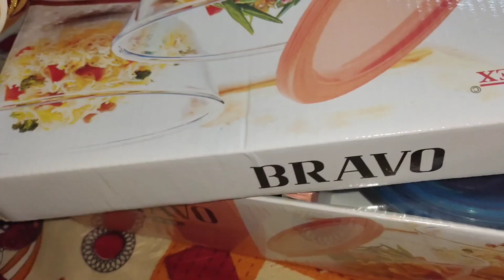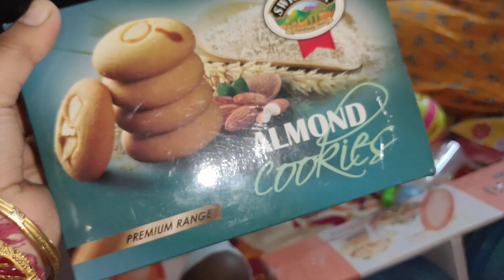Junior-র প্রথমবার ফোঁটা পেলো পুঁচুমার থেকে👩‍👦দিদার নিয়মেই এই বাড়িতে ফোঁটা হয়ে🙏🏻একা সাথেই সব করলাম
কানা রাতে ফিস্ট😎তাও ছেলেকে ঘুম পাড়িয়ে🤱🏻আগমনীর সাজ🤗এতো রাতে মাথায় কেরা নড়লো যা হয়ে💁🏻‍♀️
ছেলে কোলে পাঁচ নম্বর বিশ্বকর্মা পূজো কমপ্লিট করে নিলাম শশুর বাড়িতে🤱🏻রাত  কি কি রান্না হলো👩🏻‍🍳২০২৩
বাপের বাড়িতে এক সপ্তাহ কাটিয়ে ফেললাম 🙆🏻‍♀️বর এর শরীর ভালো নেই🙇ছেলে নিয়ে বাড়ি যাবো কবে🤱🏻

আমাকে কে এতো কামড়াচ্ছে😡বর মশাই কে জামাই আদর চলছে🤗Junior এর কি ঘুম রে বাবা🧐
দশ মাসে পড়তে না পড়তেই ছেলে আমার গোটা আলু খেয়ে নিল🙆🏻‍♀️কি দুষ্টুমি😱১০মাসের ফটোশুট করতে হবেনা📸

রাতবিরেতে আঙ্গুলে কি হলো😩ভাগ্যিস বাড়িতেই ডাক্তার ছিলো👨‍⚕️দাদাই কে দেখে জুনিয়ার এর রিয়্যাকশন🧑🏾‍🦳বাপের বাড়িতে আমি সুখ করছি🤱🏻বাড়িতে মেয়েটাকে দেখার লোক নেই🐕বর এতো কথা শুনালো আমাকে😩

রাতের বৃষ্টি পড়ে বাড়ির কি  দশ দেখো 🙆🏻‍♀️Junior কে আজ ডালিয়ার খিচুড়ি খেলাম🤱🏻

ছেলেকে এমন জল খাওয়ালাম দুই দিনের পটি একবারে করে ফেললো🙆🏻‍♀️subscribeএর কথা শুনে সব cerelac ফেলতে হল
আমাদের বাড়িতে রোজ রাতে পেত্নী আসে 👹ঠিক রাত ৯ টা 🕜ও মা গো Junior এর খুব হয় করে🤱🏻
আজ মা হয়ে পদে পদে নিজের মা এর কষ্ট অনুভব করি🤱🏻মাথা ছিঁড়ে পরে যাচ্ছে🙆🏻‍♀️উপায় নেই কাজ করতেই হবে😥

ছেলের photoshoot কি করে করলাম সংসারের কাজ সামলে🤱🏻শশুর বাড়িতে এসে এমন সব কথা আমাকে শুনতে হলো

সাত মাসের ছেলে কে নিয়ে একাই একশো আমি🤱🏻রান্না করে দাওয়ার লোক নেই 👨🏽‍🍳 experiment করতেই হবে 🙆🏻‍♀️
আসানসোলে বিয়ে করেছিলাম বলে আমার দুধের শিশুটা আজ কথা শুনছে🤱🏻আমার মা আর ইচ্ছা ছিল পাড়ায় বিয়ে দেবে

ছেলেকে নিয়ে গেলাম করুণাময়ী মন্দির🛕মন্দিরে কার সাথে দেখা হলো উমা🤱🏻🤗

রুমা দির বাড়ীতে জগন্নাথ দেবের পূজা🙏🏻junior খুব মজা করলো🤱🏻 প্রসাদ না খেয়ে চলে এলাম🙆🏻‍♀️

বেডিং ষ্টোর থেকে কি আনা হলো Junior এর জন্য🧑🏾‍🍼মামা বাড়ি থেকে দিতে হবে🤗Junior so happy🤱🏻🧿

hi everyone 👋

আমি শ্রাবণী তোমাদের সকলকে জানাই আন্তরিক অভিনন্দন আমার vlogg  এ ,আমি নতুন মা আমি আমার জীবনের প্রতিটি সুন্দর সুন্দর বিষয় তোমাদের সাথে share kori 🤗 🧿 with my newborn 👶🏽 baby
আমি তোদের support 🙏🏻 আর ভালো বাসা কাম্য করি , junior কে বড় করতে  তোমাদের support দরকার

বাপের বাড়িতে এসে আমি গায়ে হাওয়া লাগিয়ে বেড়াচ্ছি😇ছেলেকে মা আর মাসির কাছে রেখে🤱🏻
চললাম আসানসোল বাজার🏍️Junior দোনাকের ক্যাশ সামলাবে😳চাপ্লি কাবাব🧆সত্যিই দারুন সাধ🤤